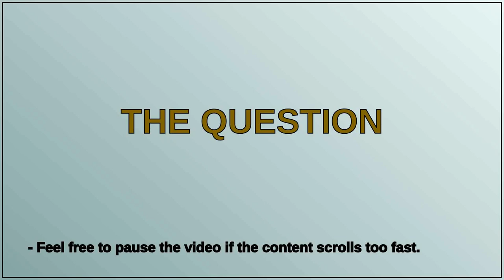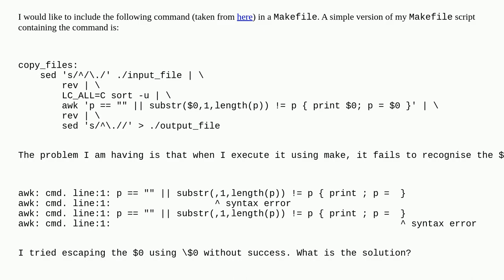Unix: How can I use $0 in Makefile?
How can I use $0 in Makefile?

A special thanks goes out to the community

  make shell-script text-processing